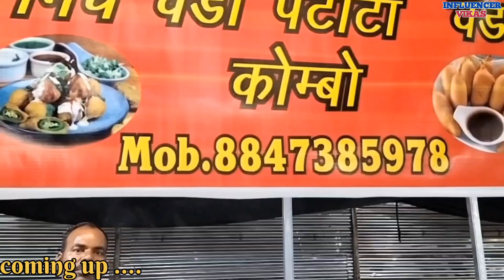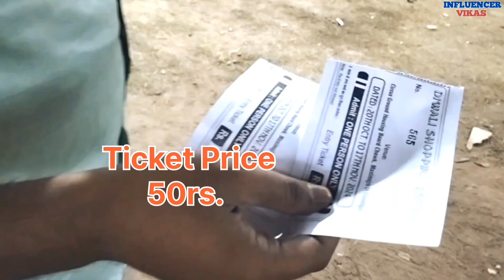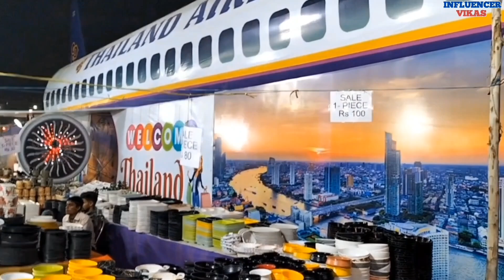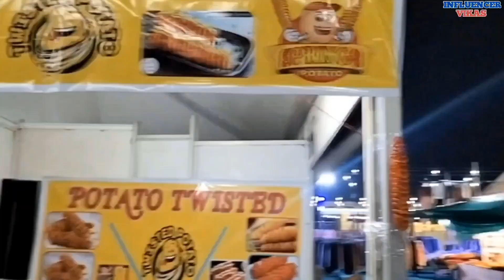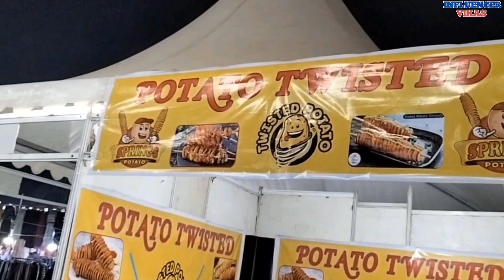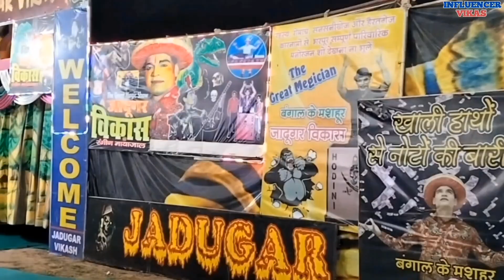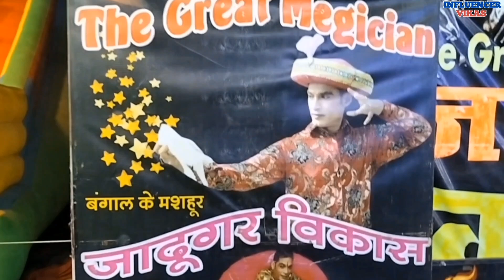Chandigarh manimajra mela | Thailand Airlines Mela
chandigarh
chandigarh city
chandigarh mela
chandigarh tour
chandigarh mela
chandigarh car mela
chandigarh mela 2024
chandigarh mela live
chandigarh mela song
chandigarh road mela
chandigarh mela today
chandigarh mela ground
chandigarh carnival mela
chandigarh ki chhori mela ,  chandigarh mela 2024 june
chandigarh mela sector 34
chandigarh mela chandigarh
dubai mela chandigarh road
 chandigarh road mela ludhiana